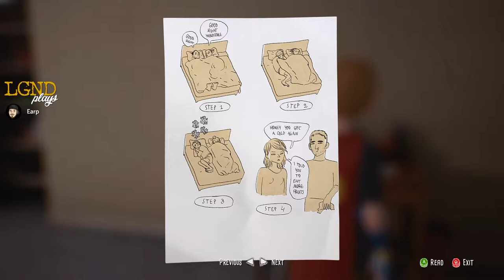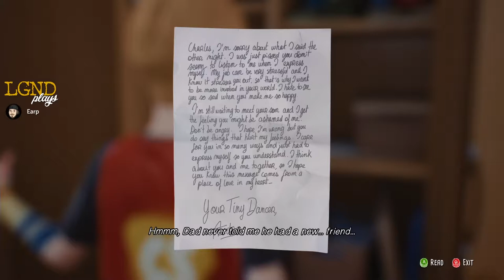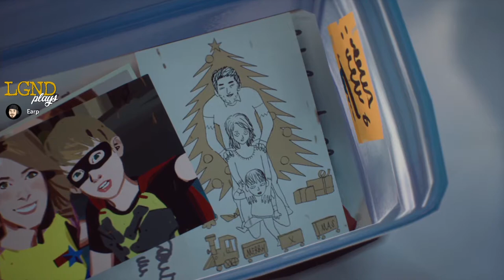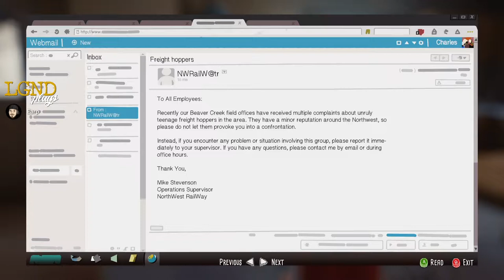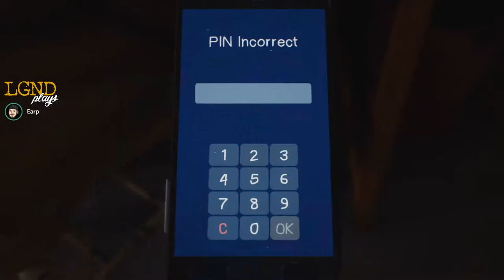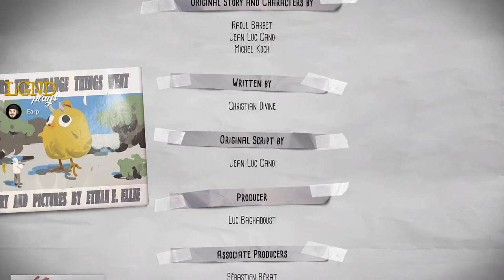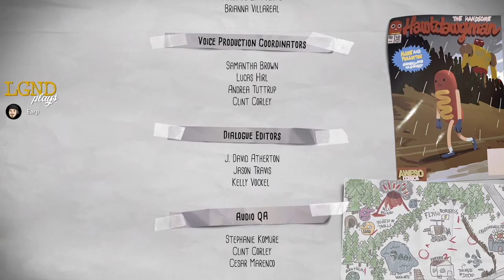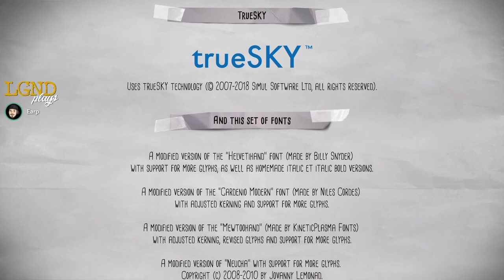LGND Plays Captain Spirit (Part 2/2)